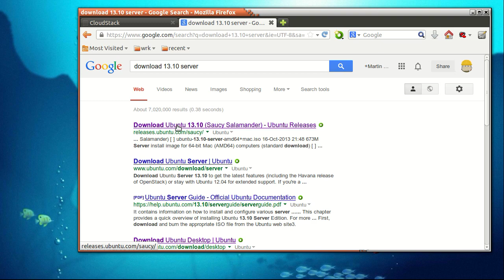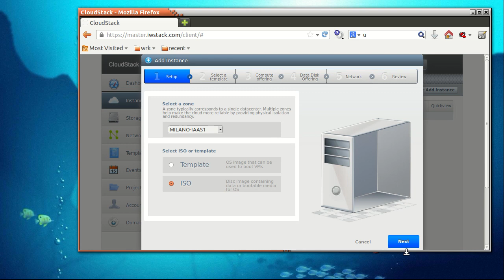Step #01 Prepare Cloud Virtual Machine in iwStack.com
A complete description of this video series can be found